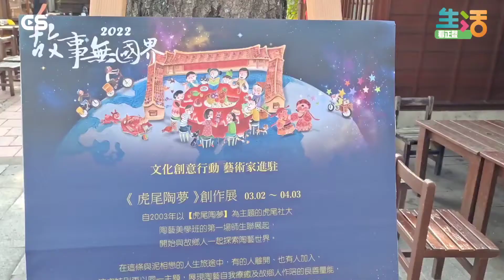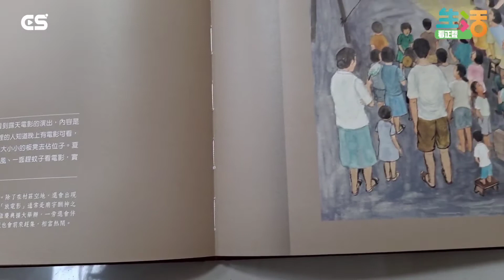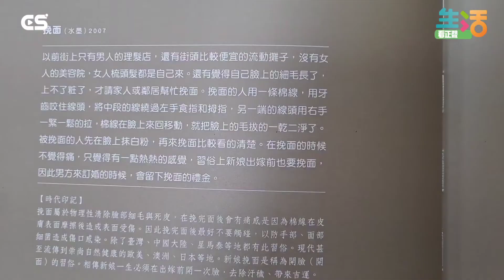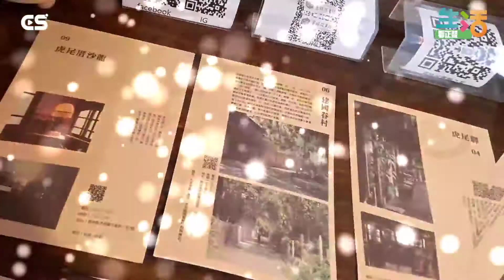【CS生活】招治阿嬤故講畫～重現台灣早期常民生活縮影/CS看正聲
由玉山文教基金會贊助，雲林故事人協會發行的《招治阿嬤故講畫》繪本反映台灣早期常民生活，作者謝招治阿嬤在年近七十歲時創作了這本繪本，精彩的文字與圖畫全部出自阿嬤的手，這位國民阿嬤雖已過世，卻為後代子孫留下最珍貴的記憶。歡迎各界購買十本書，就可以請故事館館長唐麗芳老師前去辦理一場說故事活動喔！